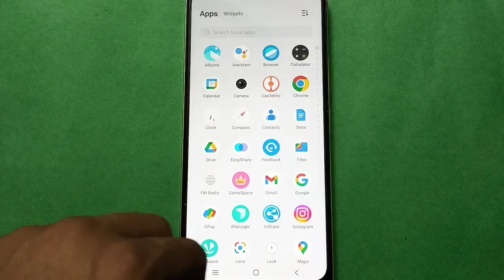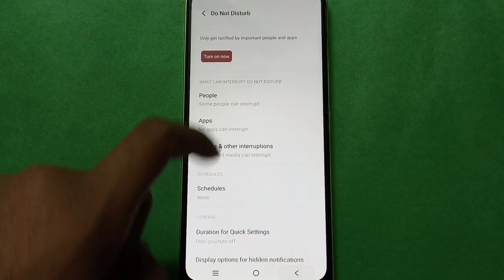Vivo Y72 Turn On And Off DND Mode setting,Vivo Y72 mobile setting kaise use kare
do not disturb on kare |  how to disable do not disturb mode vivo mobile |  how to set ringtone |  how to enable do not disturb mode vivo mobile